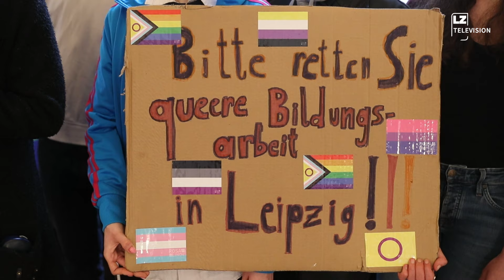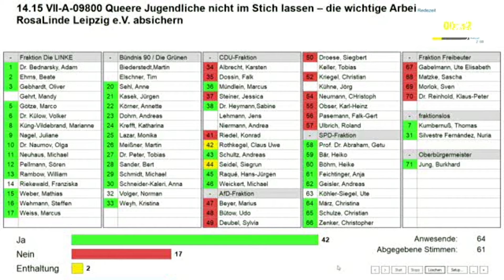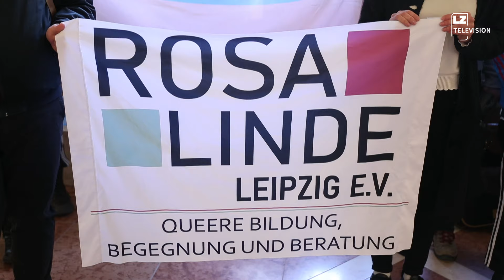Stadtrat bewilligt 60.000 Euro für RosaLinde Leipzig | LZ TV Nachrichten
Der RosaLinde e.V. Leipzig erhält 60.000 Euro aus der Leipziger Haushaltskasse für seine queere Bildungsarbeit. Das hat der Stadtrat mit 42 Ja-Stimmen beschlossen. Ein Hoffnungsschimmer, mehr nicht, denn Anfang des Jahres wurde der Antrag des Vereins auf Landesförderung abgelehnt.

Vergangenes Jahr waren das 160.000 Euro, die z.B. in rund 100 Workshops für Schulklassen, 50 Fortbildungen für pädagogische Fachkräfte, die Koordination von gut 30 Regenbogen-AGs und die Betreuung von mittlerweile vier Schulen der Vielfalt flossen.